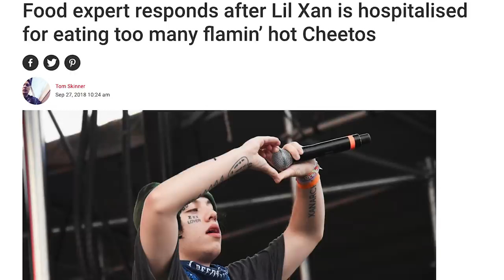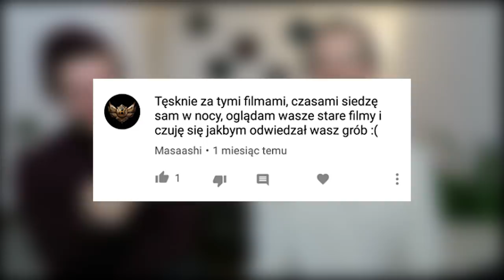Nie ukryjecie tego